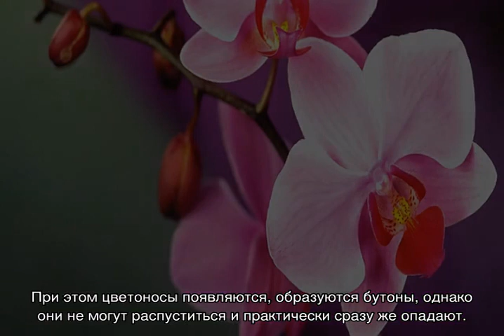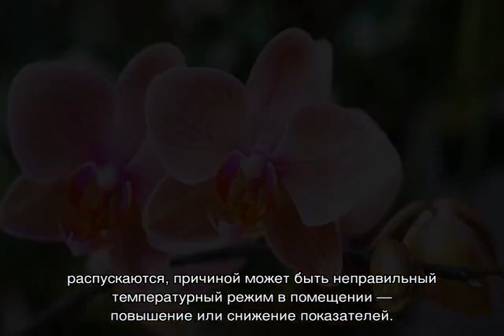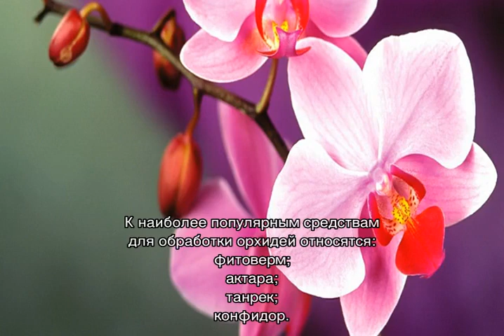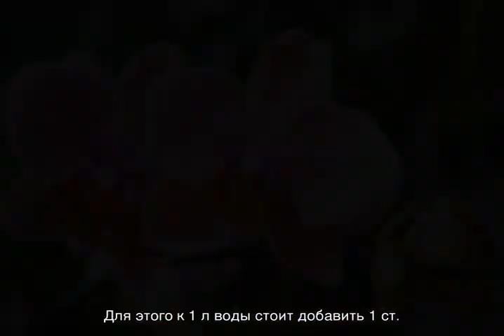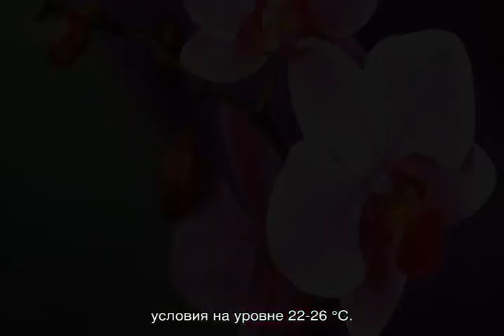Почему опадают бутоны у орхидеи: основные причины сбрасывания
Почему опадают бутоны у орхидеи — основные причины и методы борьбы с ними: неправильный воздух, недостаток освещения, перегрев и другие. Варианты обработки цвета народными или химическими средствами. Примеры правильного цветения и дальнейшего ухода.